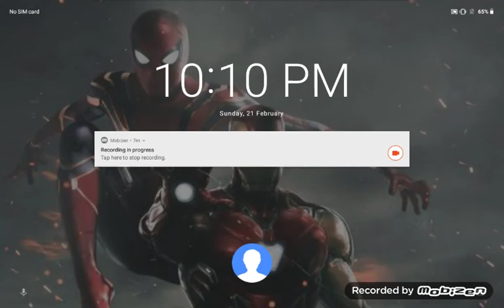MY FIRST VIDEO MINECRAFT EP-1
Aim 20 👍

BYE friends